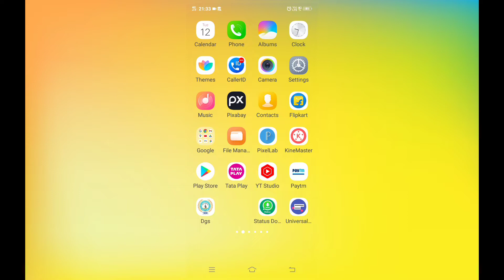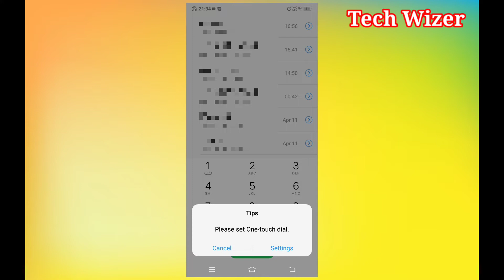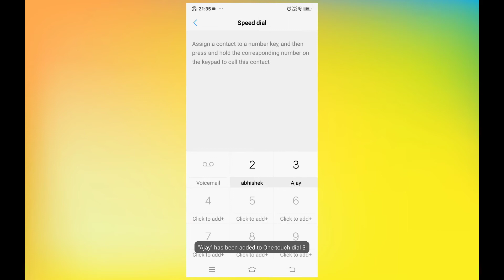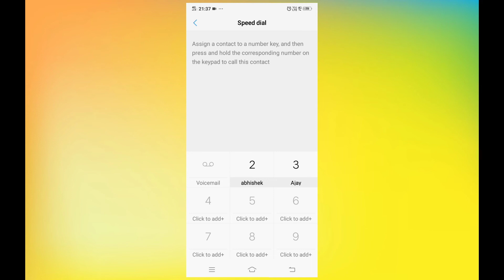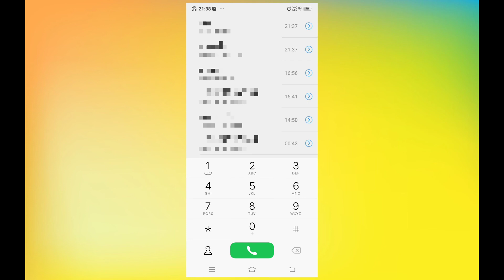Mobile Dialer Pad का कमाल ।। Everyone Must watch this video for Family@Techwizer.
Description : Mobile Dialer Pad Settings For dialing anyone's number.